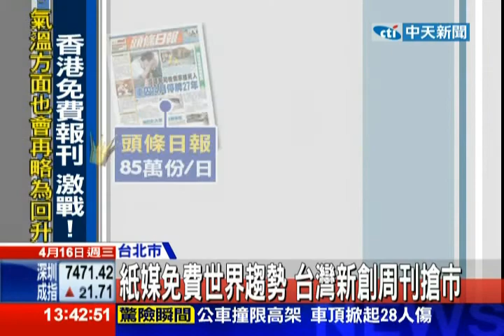中天新聞》新周刊搶市 免費贈閱48萬份創紀錄